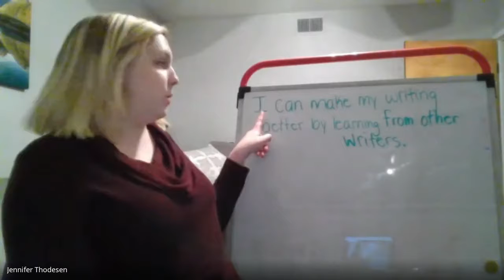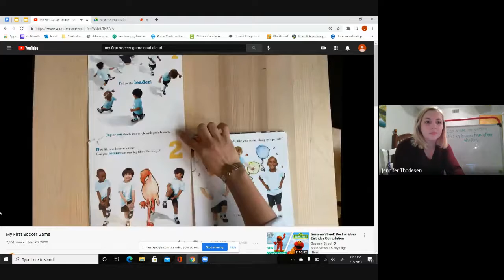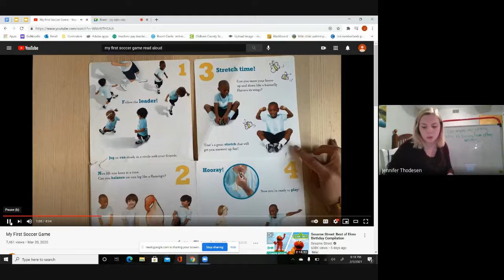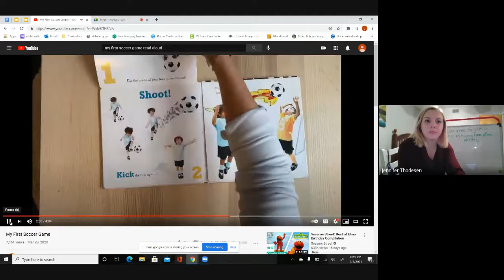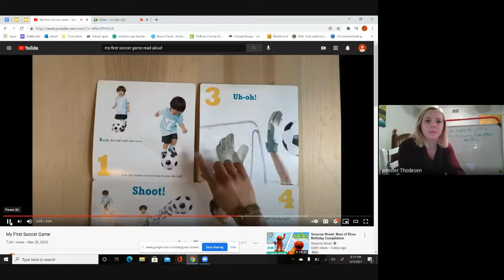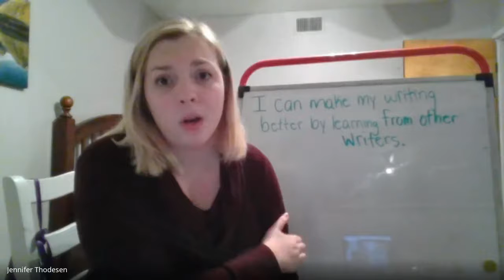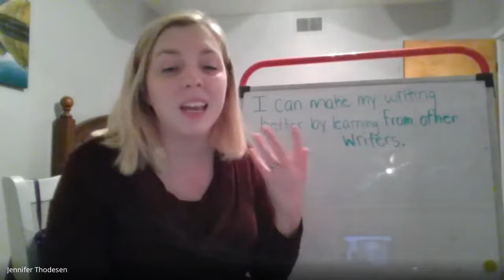Writing Lesson for Thursday